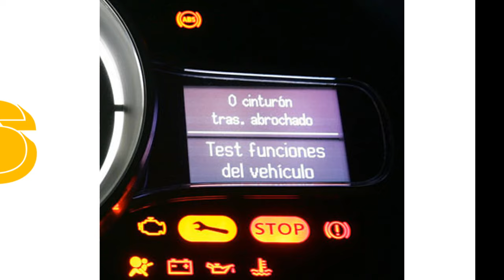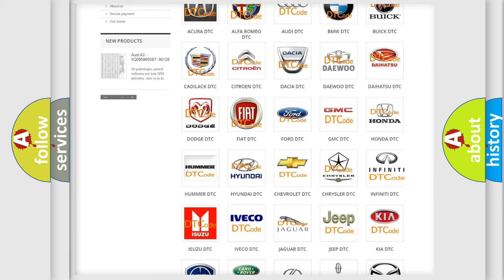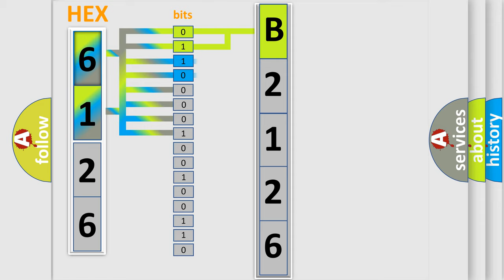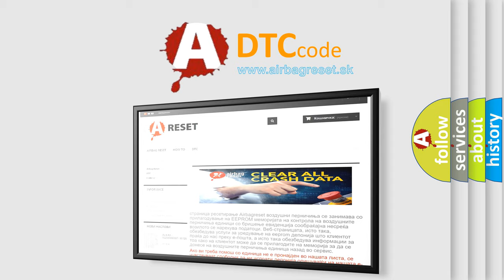DTC Infiniti B2126 Short Explanation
Contents:
0:21 Basic DTC analysis according to OBD2 protocol standard.
1:48 Insight into programming
2:58 A diagnostically understandable description of the Diagnostic Trouble Code
3:05 Basic error definition

Make:
Infiniti
Code:
B2126
Definition:
Detent Switch
Description:
A or T selector lever is in P position and the vehicle speed of 7±4km or h is detected.
Cause:
• Harness and connectors
- Park position switch circuit is opened or shorted.
• Park position switch
• Combination meter (CAN communication )